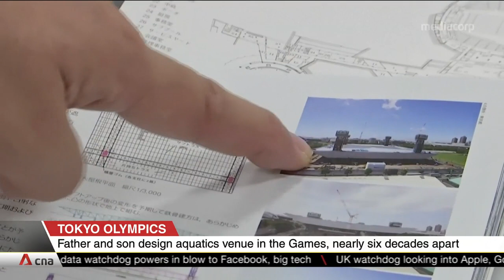Tokyo Olympics: Father and son design aquatics venues, decades apart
Award-winning architect Kenzo Tange was famous for designing the Yoyogi Gymnasium, a swimming arena for the 1964 Tokyo Olympics. It was seen as a symbol of Japan's return to the world stage after World War II. Nearly 60 years later, his son Paul Noritaka Tange has followed in his footsteps. The younger Tange has helped design and build the Tokyo Aquatics Centre for this year's Games.